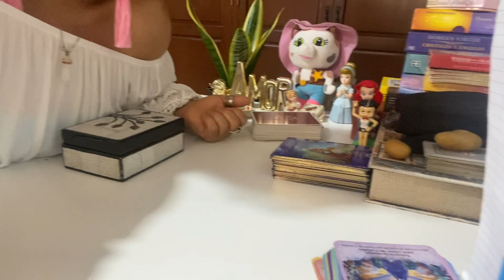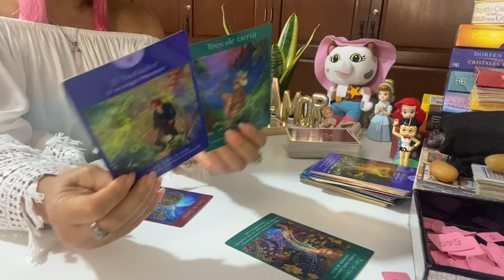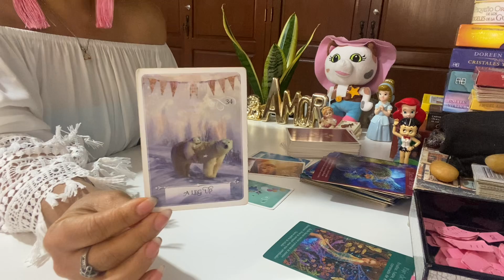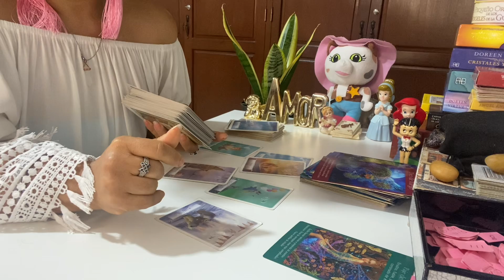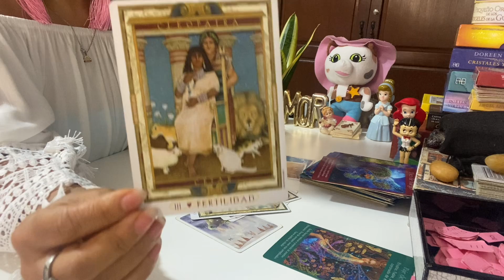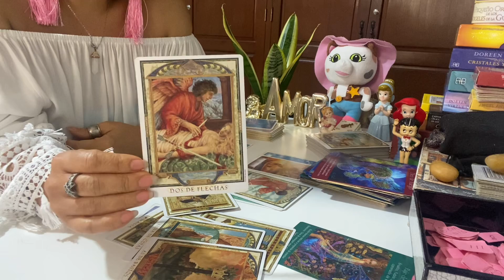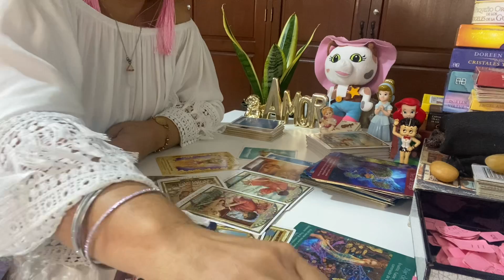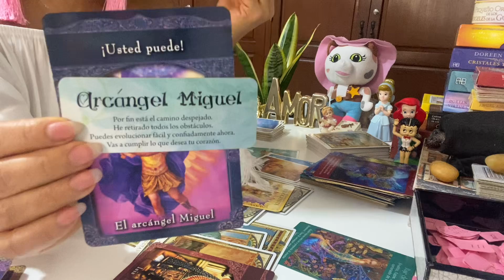Piscis amor 22 al 28 de agosto 2022: Todo el camino está despejado. Por fin ✨😍♥️👼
👉Recuerda es general, toma lo que  resuene y lo demás suéltalo al universo.

👉Para una lectura privada me puedes contactar al:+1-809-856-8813 o telegram.